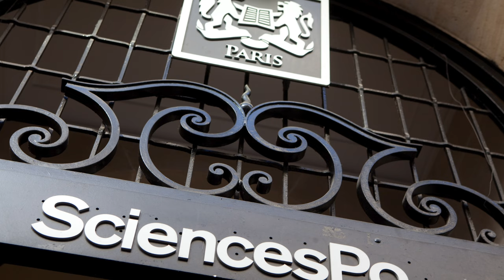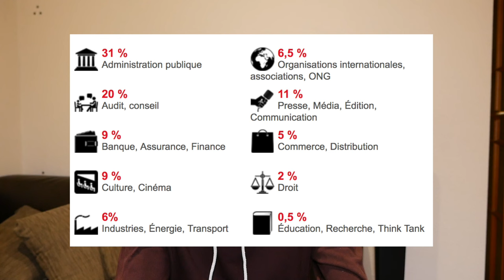SCIENCES PO : RÉPONSE À TOUTES VOS QUESTIONS (+ conseils, concours, mon avis...)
Je réponds à toutes vos questions concernant Sciences Po ! 🔥

Le groupe FB pour trouver des oraux blancs et s'entraider pour le concours